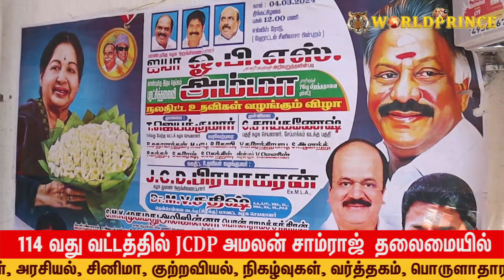அம்மாவின் பிறந்தநாள் முன்னிட்டு 114 வது வட்டத்தில் JCDP அமலன் சாம்ராஜ் தலைமையில் நலத்திட்ட உதவிகள் !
இதயதெய்வம் புரட்சித்தலைவி அம்மா அவர்களின் 76 வது பிறந்தநாளை முன்னிட்டு சேப்பாக்கம் பகுதி 114 வது வட்டத்தில் மாண்புமிகு ஐயா ஓபிஎஸ் அவர்களின் அறிவுறுத்தலின்படி நலத்திட்ட உதவிகள் வழங்கப்பட்டது..